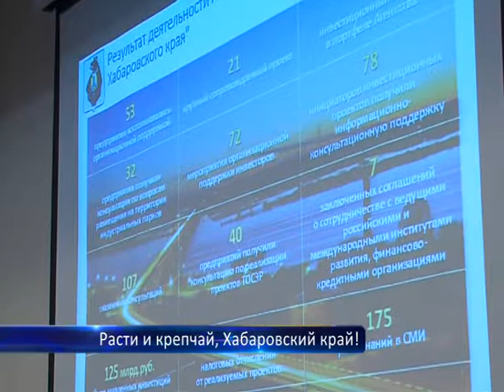Расти и крепчай, Хабаровский край!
Ой, ну все, заживем скоро! И мясо свое будет, и мука! И холодильник-то от изобилия просто ломиться начнет! Сказка, одним словом. Дорогая, правда, сказка. Да и не быстро ее написать получится. О грандиозных задумках расскажем в сюжете.